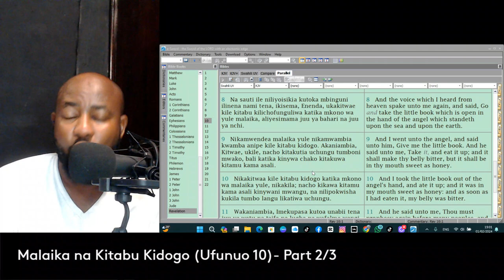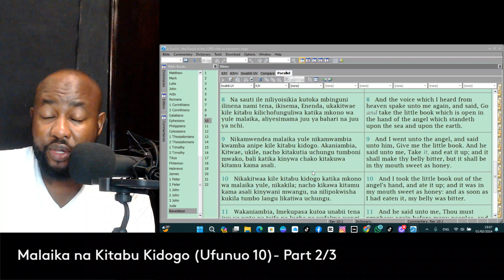Malaika na kitabu kidogo - {Ufunuo 10} Part; 2/3